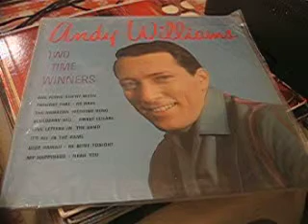Andy Williams - 1959 Two Time Winners - It's All In The Game /Cadence 1959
Andy Williams - Two Time Winners - It's All In The Game  /Cadence 1959